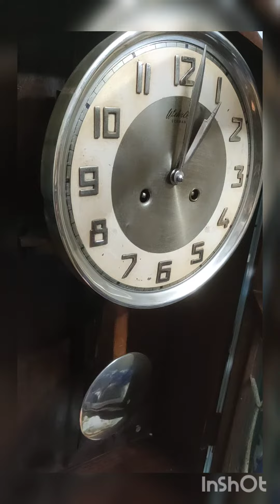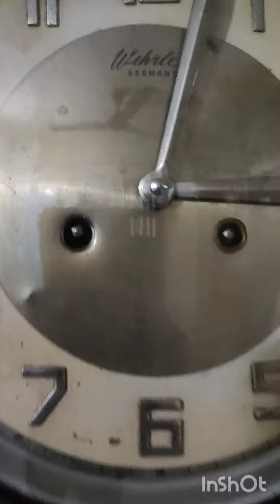wehrle germany wall clock strikes every half hour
wehrle wall clock
antique clock
vintage clock
old clock
wehrle 3 in 1 clock
antique wall clock
vintage wall clock
antique wall clock
vintage wall clock
old clock
chimming clock